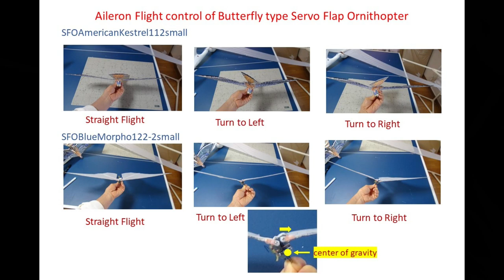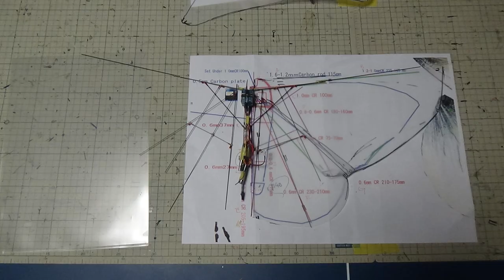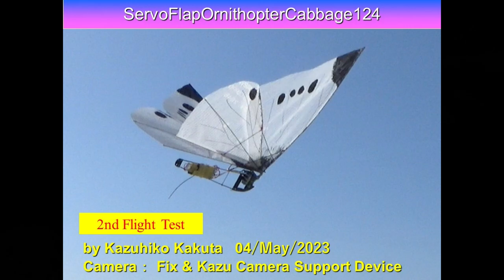サーボ駆動蝶型羽ばたき機 SFOCabbage124 24g : 6th Good Flight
蝶らしく飛びたい。
まだ、羽ばたきの振幅が小さく、羽ばたきが蝶らしくない。

1) 羽ばたきの振幅を増やすため、羽の大きさを小さくした。
2）ピッチ軸の安定のため後ろの翼を左右対称にReflex Surfaceとした。
3）左右への操縦は左右の羽の振幅の差を使って行った。本物の蝶のControlに近くなる。
4）Aileronで左右の羽を傾けることで重心位置が左右に動き、左右へのターンをおこなう。

Butterfly type ServoFlapOrnithopter
Width 550mm
Length 235mm
Weight 24g

2.4GHz PPM Rx
1cell Lipo convert to 6V

1   Bilateral Servo Flap between Max high point and Max low point
2   Change center of Flapping angle Horizontal (Ch1 aileron stick) and Vertical (Ch2 elevator stick)
3   Change flapping amplitude on each Servo (Ch4 rudder stick)

6V      -RAW pin( 6V from stepup DC converter)

Ornithopter,羽ばたき機,鳥,ロボットバード,RC,Servo,Arduino,蝶、butterfly , Cabbage Butterfly